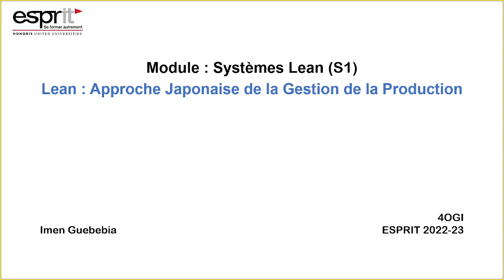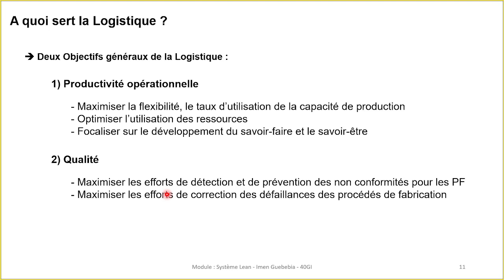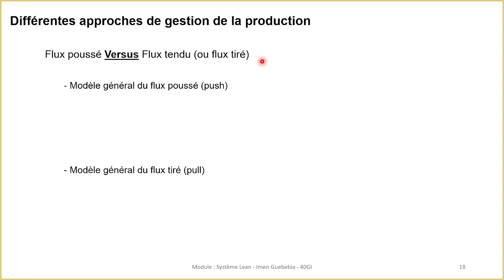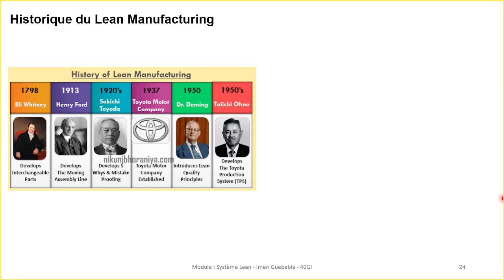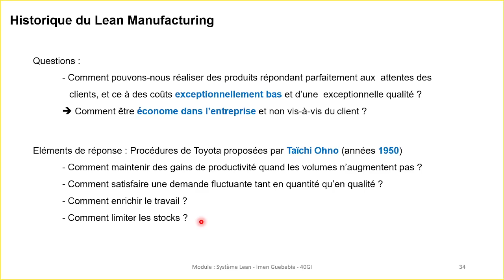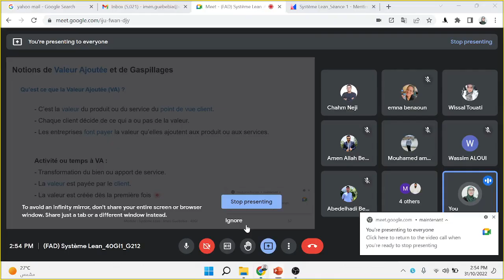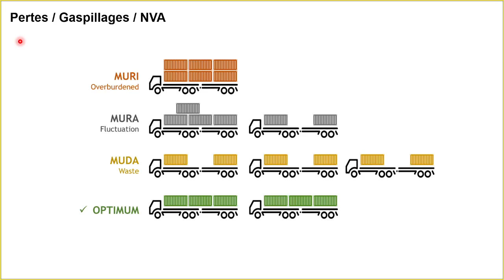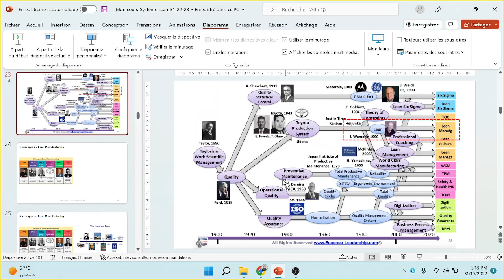S1_Système Lean (4OGI1)